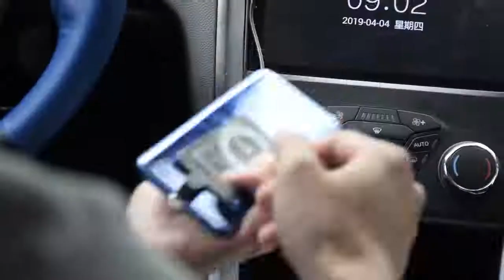Suporte de celular com carregador inteligente